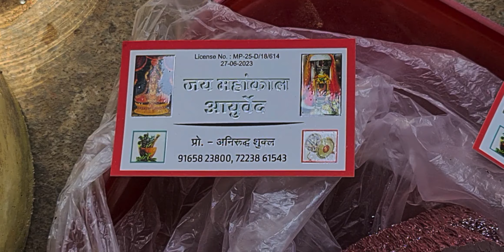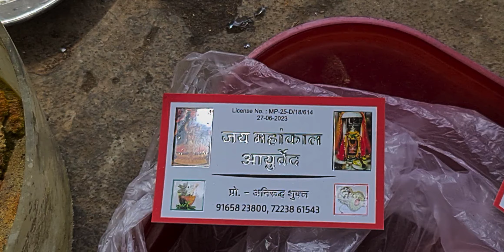हिगुल से पारा शोधन ओर शोधित दिव्य हिगुल 9165823800 pt.akhilshukla